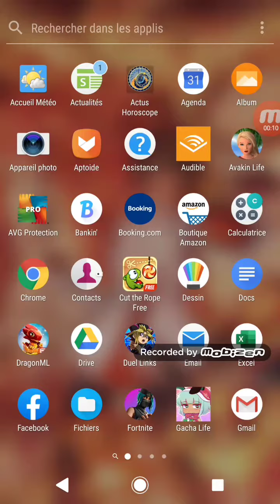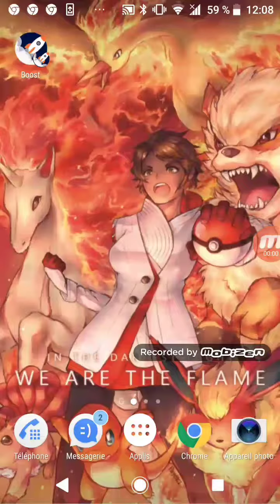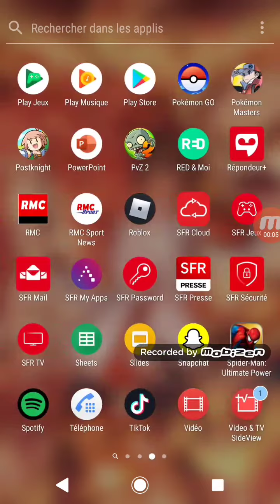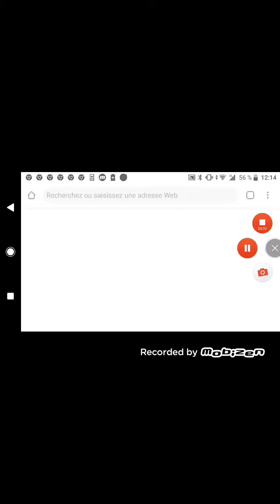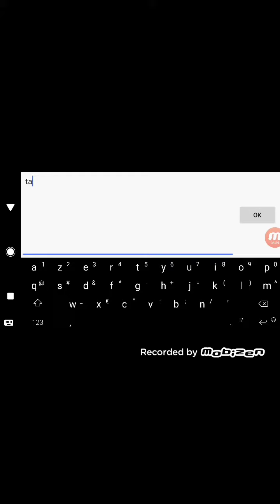Conpil de jeu